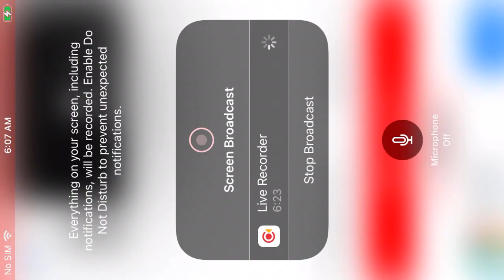Fraser Point Bald Eagles 8/28/22 14:54